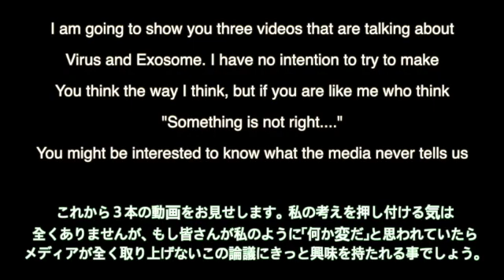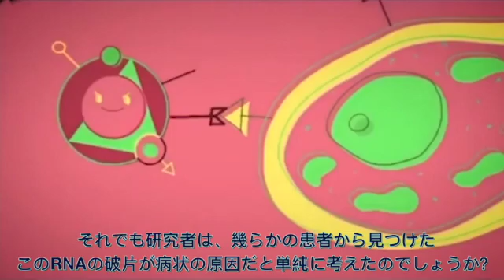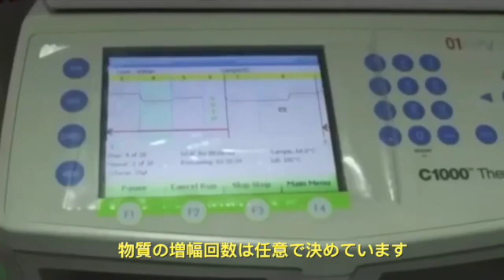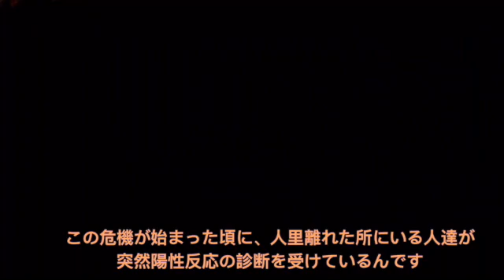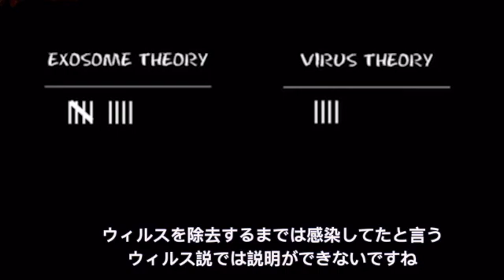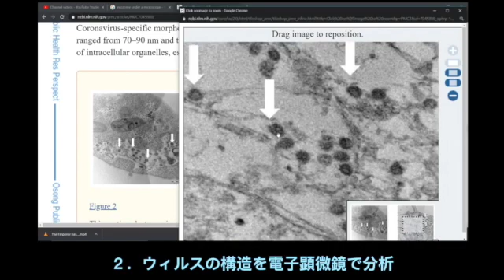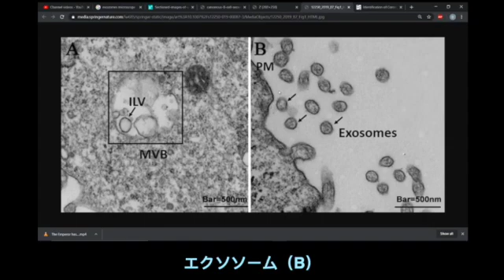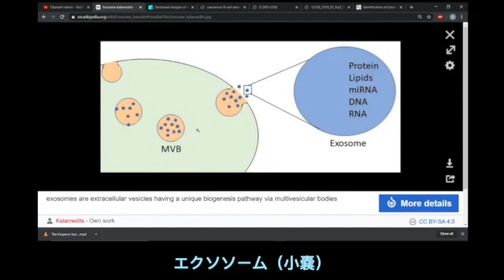Virus Theory vs Exosome Theory ウィルス説とエクソソーム説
Video Sources

前回の動画、Rrt-PCR検査に関して、@Hoi Doeiさんより下記のようなコメントをいただきました。非常に勉強になります。ありがとうございます。

"PCR検査はDNAを増幅（RT-PCR検査は逆転写ポリメラーゼ連鎖反応によりRNAを増幅）します。だから元のターゲットのコピーです。
コーワンさんの発言中、しばしばamplifyという単語が出てきます。上記の理由により、amplifyは拡大というよりも増幅とした方がよいのではと思いました。
拡大としてしまうと、一定程度拡大されたときに何かの指標が明確にされるというイメージが浮かびます。それよりはむしろ、増幅した結果、一定量に達するかどうかで検査結果が変わるのですから、増幅がよろしいかと。"